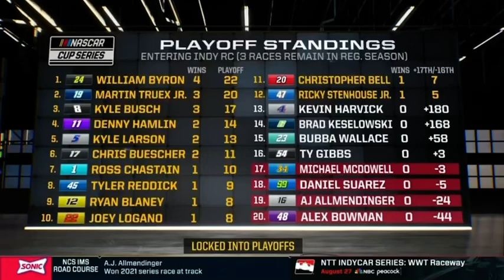AJ ALLMENDINGER DANIEL SUAREZ PRE RACE INTERVIEWS - 2023 VERIZON 200 - 2023 NASCAR CUP SERIES